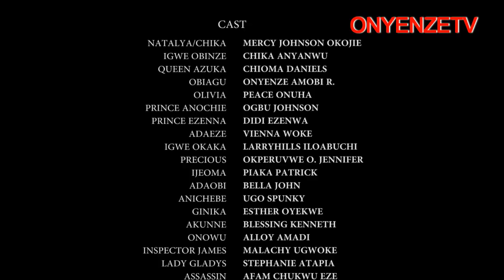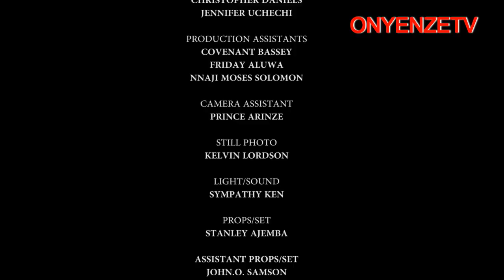DIS AND DAT SEASON 4 - MERCY JOHNSON (2021 NEW MOVIE) / LATEST NIGERIAN NOLLYWOOD MOVIES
In quest to find a true Love Mercy disguised as Chika to find her curiosity.
Starring Mercy Johnson, Chika Anyanwu, Onyenze Amobi, Peace Onuoha, Johnson Ognu, Didi Ezenwa, Pianka Patrick, Bella John, Esther Oyekwe, Chioma Daniels, Uchenna Bigi

ONYENZETV THE BEST